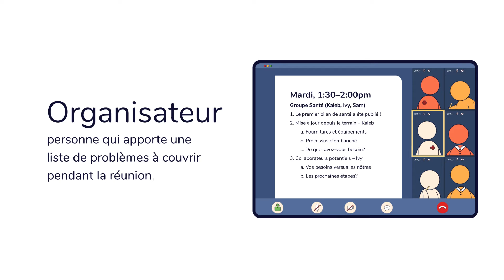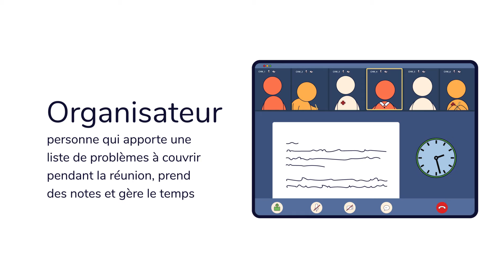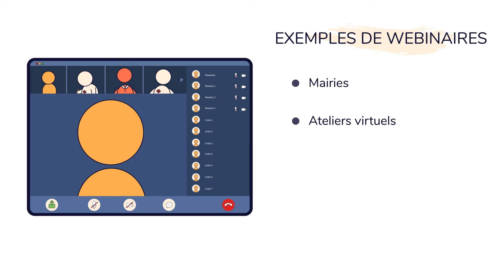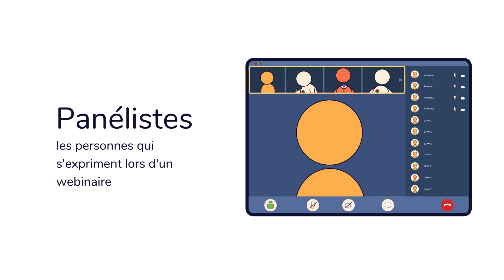Types de Réunions Virtuelles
For too long, community health workers (CHWs) have been excluded from discussions that influence their work and communities. That’s why “Advocacy Training for Community Health Workers” is a critical course to share with CHWs around the world.

This free mobile training equips CHWs with the skills to effectively share their personal stories and promote the health issues most important to their communities. We worked with the Community Health Impact Coalition and an advisory group of CHWs from around the world to ensure that all content is action-oriented and reflective of the realities of CHWs’ work and the challenges they face.

The course covers:
1. The history and background of CHW programs
2. How to advocate for improved health care and working conditions
3. How to tell personal stories to advocate for change
4. How to use technology tools to participate in global conversations

All videos from the course are included in this playlist. Enrolling in the full course allows learners to access and download videos, reading materials, and reflection exercises.